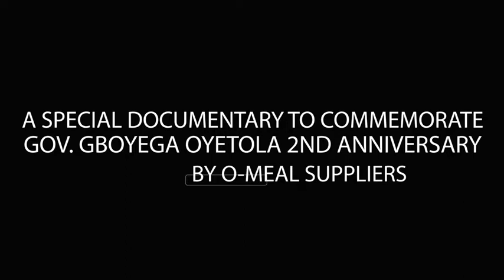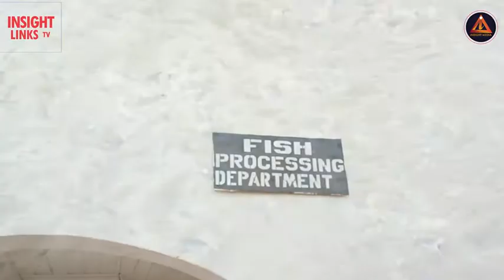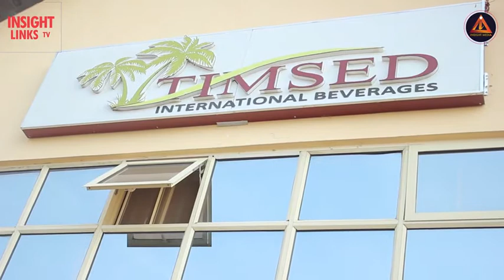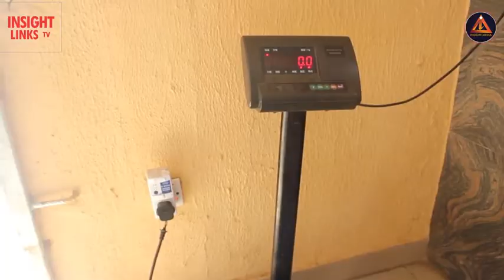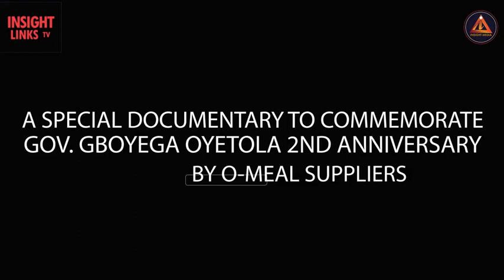Documentary on how Oyetola's policies on O-MEALS have affected Osun Economy. (Suppliers' Speak)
On assumption of office, Governor Adegboyega Oyetola repositioned the O-MEALS Programme for better quality delivery and to ensure it affects economy better. As Governor is celebrating his second anniversary, it's the best time to assess the results of his strategic and informed step in the lives of Osun people and its economy. Suppliers of raw materials and other items speak...